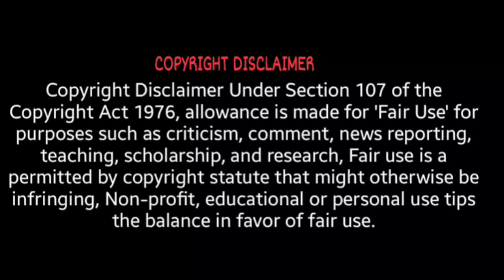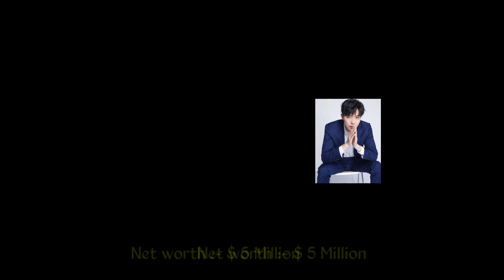Xing Fei And Xu Kaicheng [ Love is an accident ] Real Life Partner 2023